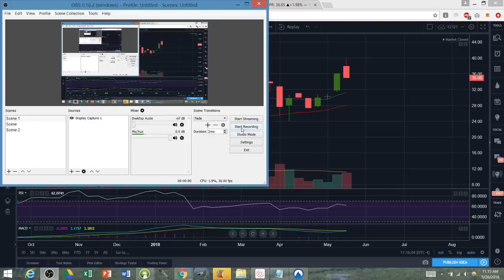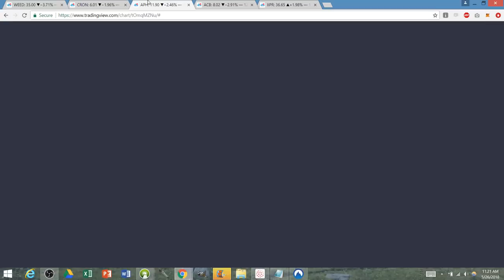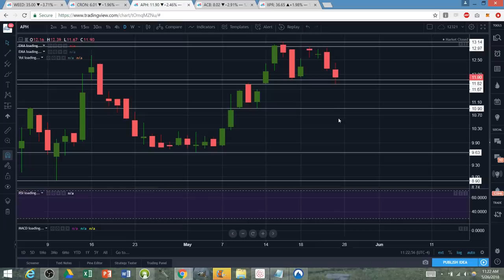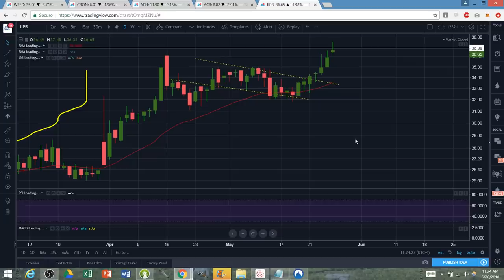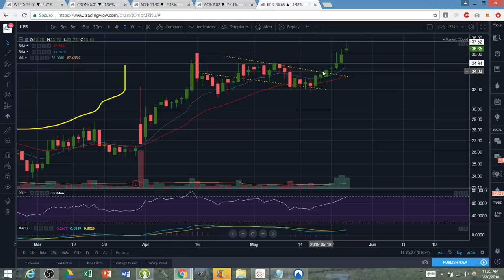Marijuana Stocks Technical Analysis Chart 5/26/2018 by ChartGuys.com